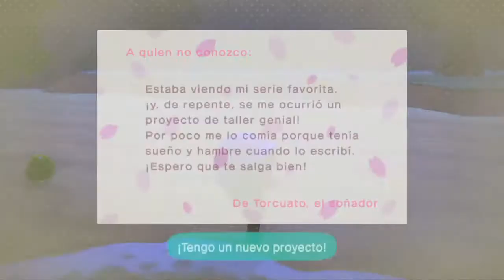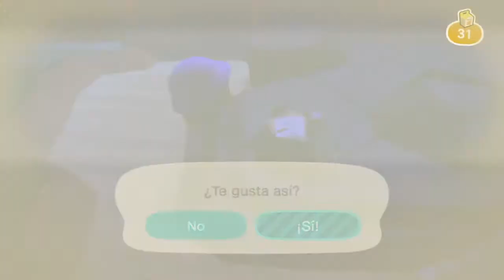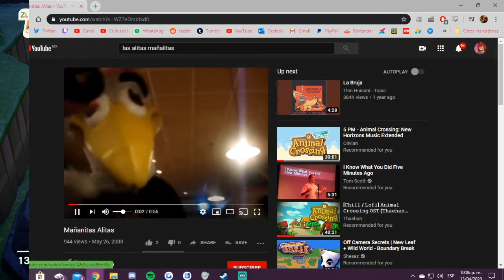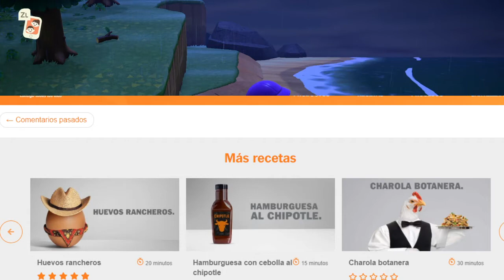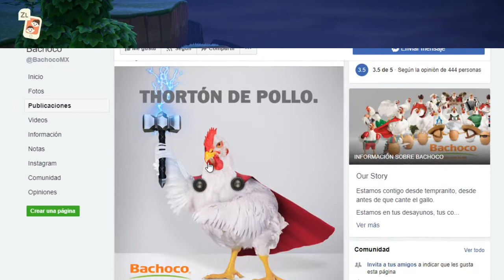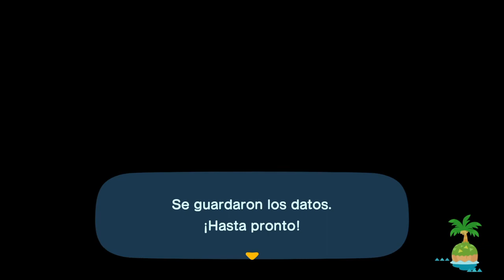[adanfime] Animal Crossing: New Horizons | Parte 13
Adan juega Animal Crossing: New Horizons para Nintendo Switch en vivo!
Fecha del stream: Abril 13, 2020

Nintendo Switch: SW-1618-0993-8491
Xbox: adanfime
PS4: adanfime